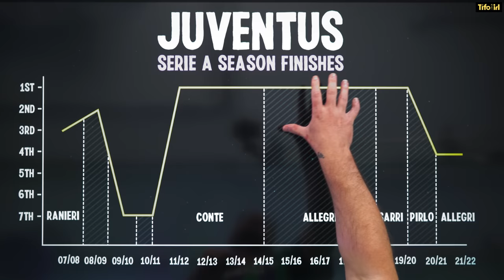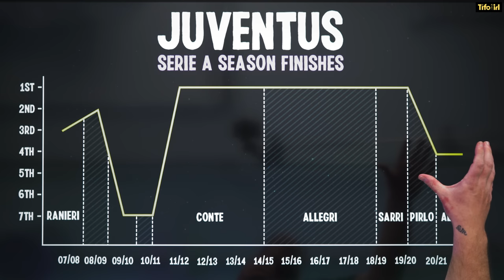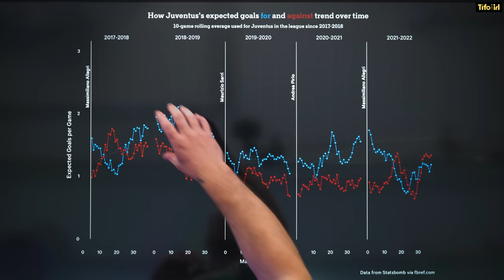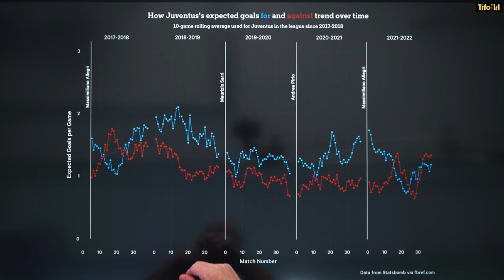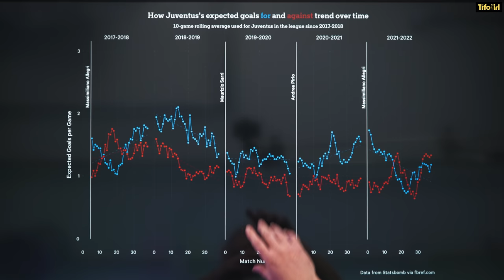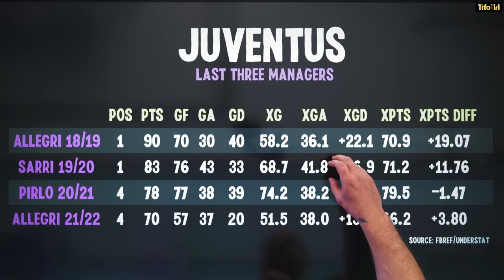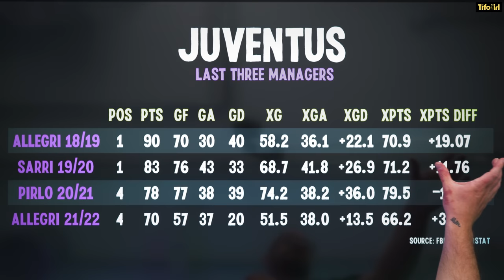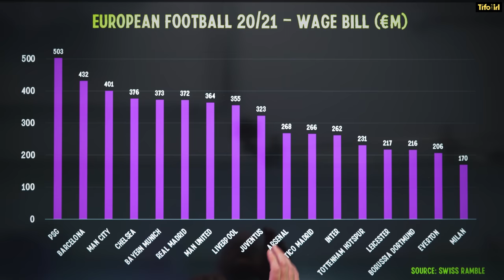What happened to Juventus?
Juventus won the Serie A title for 9 seasons in a row, but in an attempt to be more dominant in Europe have fallen behind domestically.

Jon Mackenzie explains what has happened.